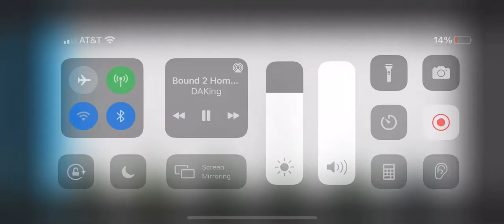Jeff Varner - Madonna University Lacrosse ‘24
Bound 2 Homecoming - DAKing